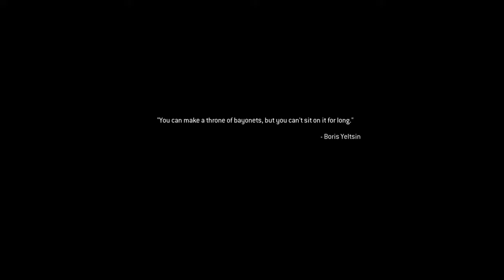Call of Duty®: MW Campaign Ending